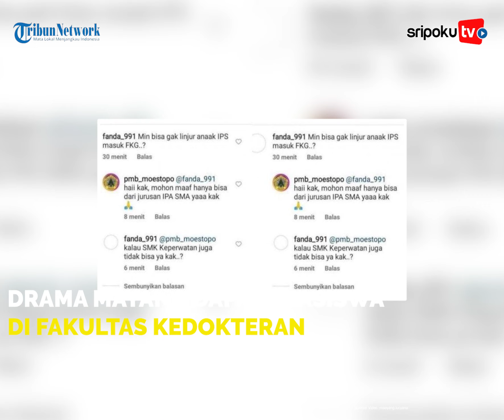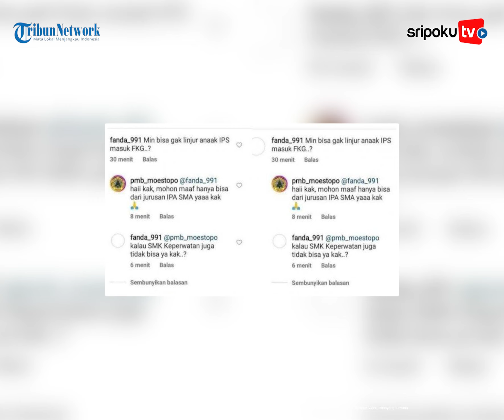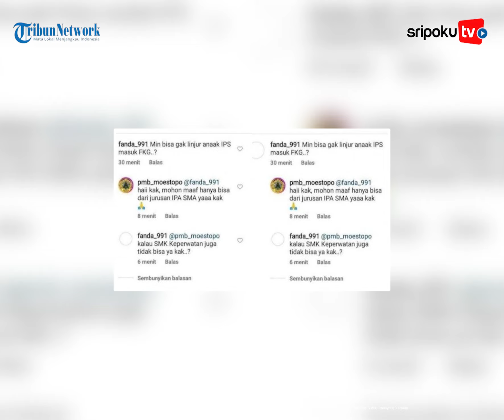Drama Mayang Ngaku Kuliah hingga Dapat Beasiswa di Fakultas Kedokteran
Klaim lolos di Fakultas Kedokteran Universitas Moestopo, Mayang akan menjalani ujian pada 2 Juli mendatang.

Pengakuan Mayang lolos di Fakultas Kedokteran menjadi sorotan.

Selain mengklaim bakal kuliah di Fakultas Kedokteran, Mayang pula klaim mendapat beasiswa.

Lihat informasi terkini bersama kami, di:

Palembang.tribunnews.com

Sumber Video :maayang.lucyana
Editor Video :Cindy